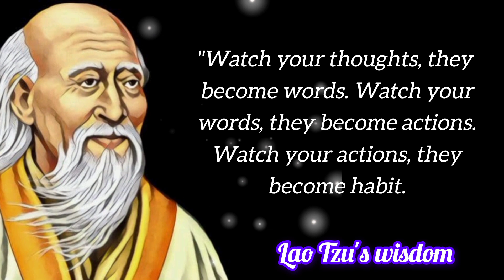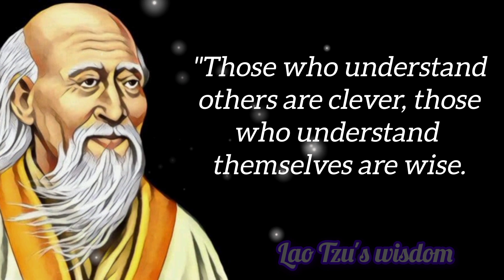Ancient Chinese Philosophar lao tzu's life lessons men learn too late in life.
In this insightful video, delve into the profound teachings of ancient Chinese philosopher Lao Tzu. Explore timeless wisdom and life lessons that continue to resonate today. Discover the essence of Taoism, simplicity, and harmony through Lao Tzu's profound insights.